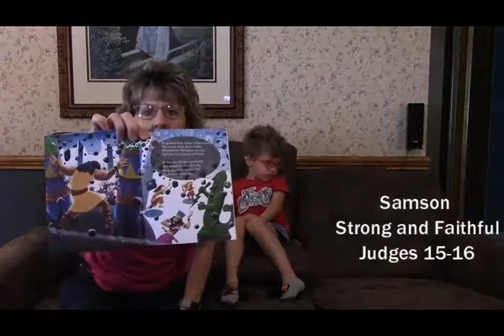Samson Strong and Faithful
Talk Time with Jack